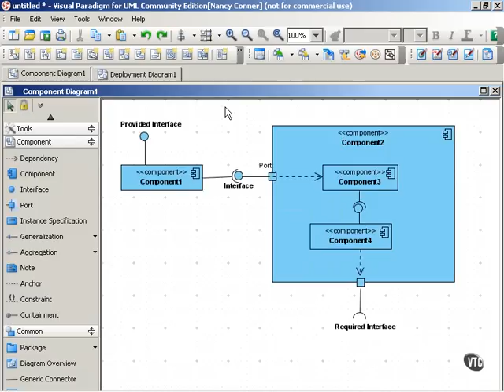2.07_Component & Deployment Diagrams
Types of Diagrams